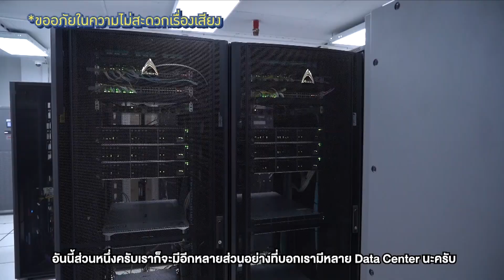[HIGHLIGHT] รีวิวสมัครงานบริษัทผู้พัฒนาระบบ IT ขั้นเทพ ที่ ‘National ITMX’ GOODJOBS EP.13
อยากทำงานกับ Programmer ตัวจริง!

📌สนใจสมัครงานกับ ‘National ITMX’  ได้ที่ช่องทางสมัครงาน